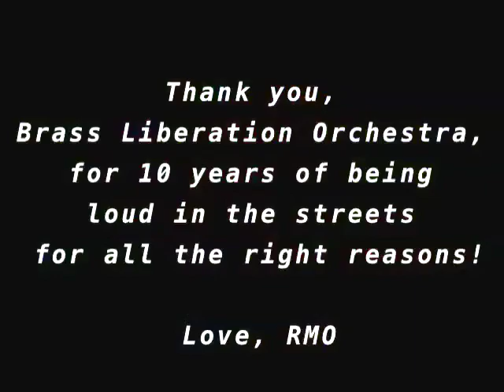Happy 10th Birthday, Brass Liberation Orchestra!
Dear Brass Liberation Orchestra, Congratulations on 10 amazing years of musical resistance. We made you this cake. Love & Rage, Rude Mechanical Orchestra (NYC)